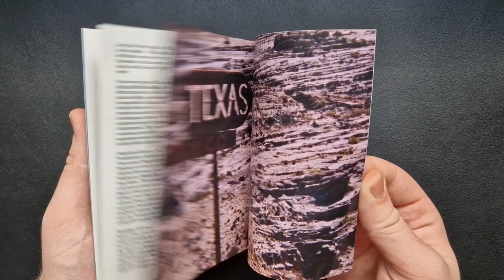RUN, MAN, RUN (Masters of Cinema) Unboxing Video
RUN, MAN, RUN [Corri uomo corri] (Masters of Cinema) Limited Edition 2-Disc Blu-ray is AVAILABLE NOW from the Eureka! Store

Sergio Sollima’s third (and final) western film; RUN, MAN RUN stars Tomas Milian (THE BIG GUNDOWN, DJANGO KILL… IF YOU LIVE, SHOOT!) as Cuchillo, reprising his role as the crafty knife thrower from Sollima’s earlier film, THE BIG GUNDOWN.

After aiding in the escape of a fellow desperado, Cuchillo is given the location for a stash of hidden gold intended to fund the Mexican Revolution. Pursued by mercenaries, bandits, corrupt officials, an American gunslinger, and even his fiancé – Cuchillo will have to use all his tricks to stay alive.

This “Zapata Western” concludes Sollima’s triptych of Western’s that examined violence, politics, and revolution – and it is a suitably epic conclusion, filled with action and violence accompanied by a brilliant score by Bruno Nicolai and Ennio Morricone. The Masters of Cinema Series is proud to present Run, Man, Run fully uncut for the first time ever in the UK, in a worldwide premiere on Blu-ray from a definitive 4K restoration.

LIMITED EDITION (3000 COPIES ONLY) TWO DISC BLU-RAY SPECIAL FEATURES*:
O-card Slipcase featuring new artwork by Tony Stella | Reversible Poster | Reversible Sleeve | A Collector’s Booklet featuring two new essays by Howard Hughes, covering both the film and the “Zapata Western” sub-genre.

DISC ONE
1080p presentation on Blu-ray from a definitive 4K restoration of the original uncut version of the film, with additional colour grading completed exclusively for this release | Optional English subtitles, newly translated for this release | Brand new audio commentary with writers Barry Forshaw and Kim Newman (Uncut Version) | Brand new interview with film scholar Stephen Thrower | Alternate opening credits | Theatrical Trailer

EXCLUSIVE BONUS DISC
RUN, MAN, RUN – The Theatrical Cut (85 mins) – the original theatrical release version of the film, presented in 1080p from a 4K restoration with additional colour grading completed exclusively for this release | Brand new audio commentary with author Howard Hughes and filmmaker Richard Knew (Theatrical Version) | *All extras subject to change